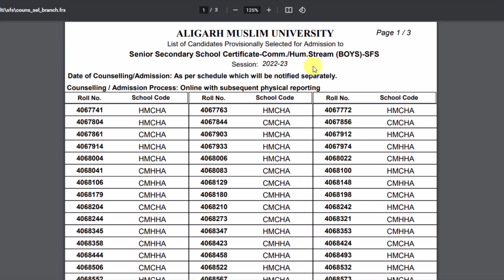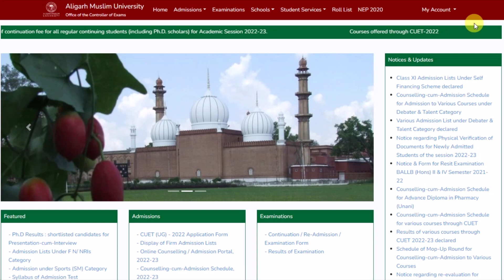AMU Self Finance Result 2022 आ गया | Amu Class 11 Admission 2023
About this video :- AMU Self Finance Result 2022 आ गया Amu Class 11 Admission 2023 or AMU Admission 2022 Class 2023 etc
👉 Class 11th 9th 6th & BA, BA LLB , Foreign language, Biotech, Biosciences, पॉलिटेक्निक की पुरी तैयारी
👉Class 6th, 9th, 11th, Diploma Engg, B.Ed, D.El.Ed कोचिंग की पूरी जानकारी के लिए 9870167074, अली हैदर सर, से बात करें और बोलें आपका नंबर TBIT APP से मिला है, धन्यवाद जी

amu class 11 self finance admission 2022
amu class 11 result 2022
amu class xi result 2022
amu entrance exam 2023 syllabus as 2022 class 9 and 10 cbse
amu result 2022 23
amu class 11 result 2022 23
amu self finance result 2022 23
amu self finance admission 2022 23 class 11
amu self finance admission 2022 23 results
amu class 11 self finance result 2022
amu class 11 entrance result 2022
amu class 11 counselling 2022